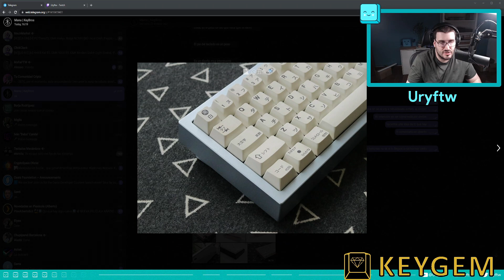Review: Teclado GADUS (y keycaps FAIRY TYPE)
Resumen del directo emitido el 25 de julio de 2022 en el que reviso el nuevo kit de teclado GADUS junto con las teclas Fairy Type de TOMOCAPS.

Timestamps

00:00 Intro
00:20 Primer vistazo
01:57 Typing Test
02:42 Keycaps FAIRY TYPE
03:26 Desmontando el GADUS
05:05 Opciones de colores
05:21 Plates provisionales
06:04 Montando el GADUS
06:59 Typing Test (sin tape mod)
07:18 Valoración final
08:33 Precio
09:16 Final